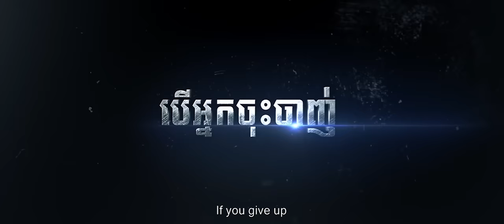Jailbreak Official Trailer 1 (2017) - Celine Tran Movie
Starring: Celine Tran, Jean-Paul Ly, Laurent Plancel

What started as a simple escort mission will soon turn to chaos as the prisoners of Koh Kla take over the prison grounds. A special task force [Jean-Paul Ly, Dara Our, Tharoth Sam] gets trapped in the prison will have to fight their way out for survival, to protect a key witness [Savin Phillip].